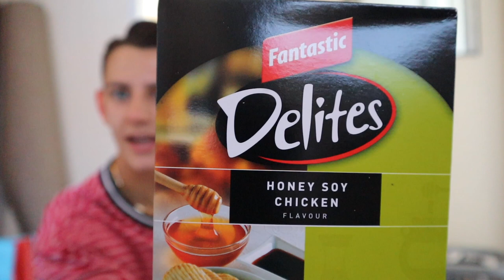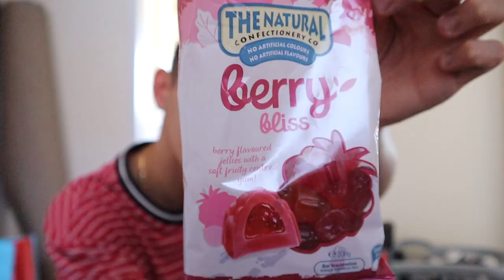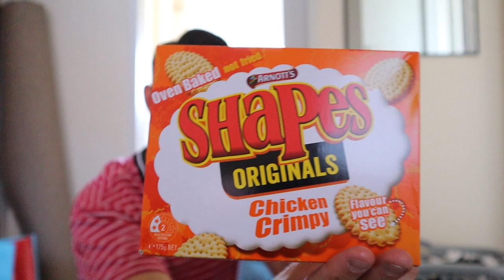ZHAMISH WITH A SILENT Z & CORONA VIRUS